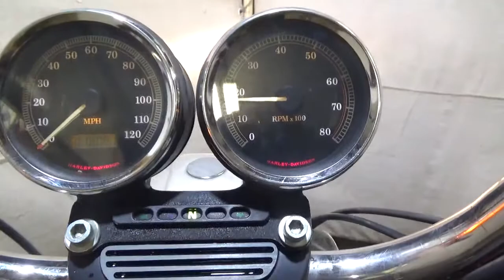2000 Harley Davidson Sportster XL1200 Used Motorcycle Parts At Mototech271